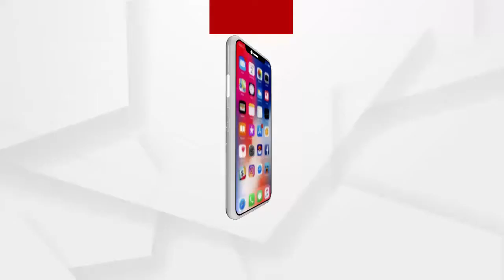ସାଂସ୍କୃତିକ କାର୍ଯ୍ୟକ୍ରମ ମାଧ୍ୟମରେ ସଡକ ସୁରକ୍ଷା ସଚେତନତା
ଜାତୀୟ ସଡକ ସୁରକ୍ଷା ମାସ ଅବସରରେ ଜିଲ୍ଲା ପରିବହନ ବିଭାଗ ପକ୍ଷରୁ ସଡକ ସୁରକ୍ଷା ସମ୍ପର୍କରେ ସଚେତନତା ସୃଷ୍ଟି ପାଇଁ ରାହାଗିରି ସାଂସ୍କୃତିକ କାର୍ଯ୍ୟକ୍ରମ ଅନୁଷ୍ଠିତ.